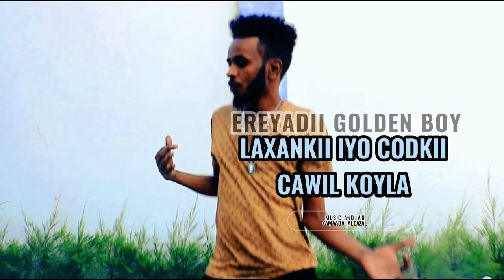CAWIL KOYLA HEES CUSUB GABDHAHA CELICUMAR IYO MATAN CABDULE OFFICIAL VIDEO 2023